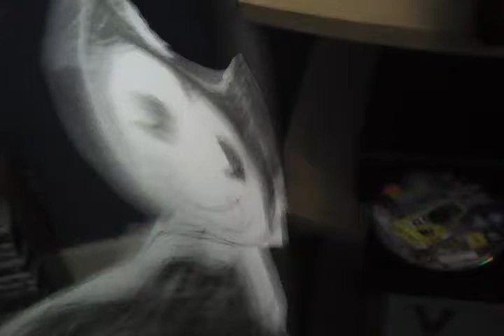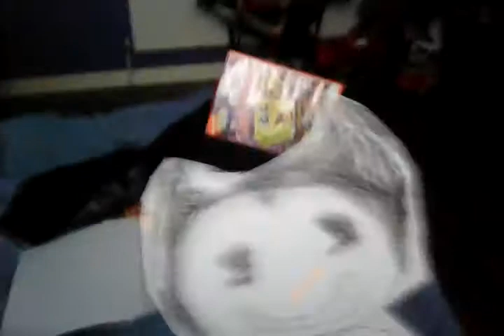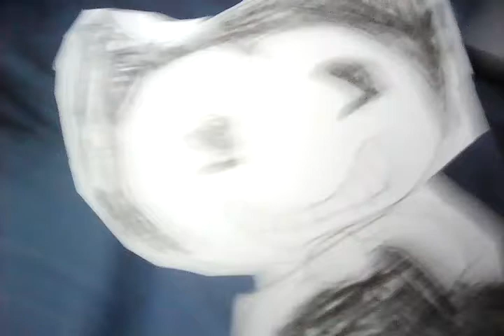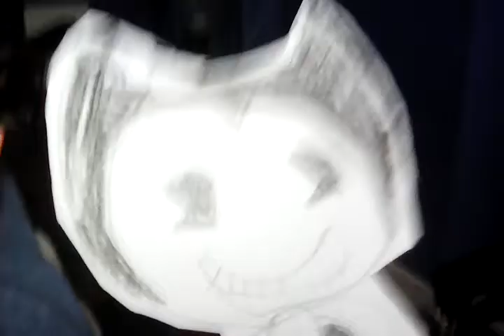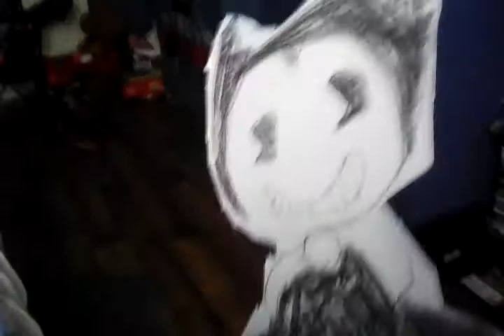Cartoons in real life bendy and the ink machine just chilling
This is a new cartoon of bendy and the ink machine